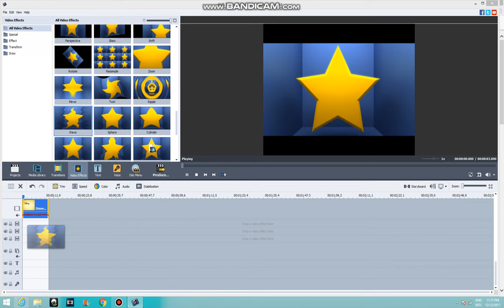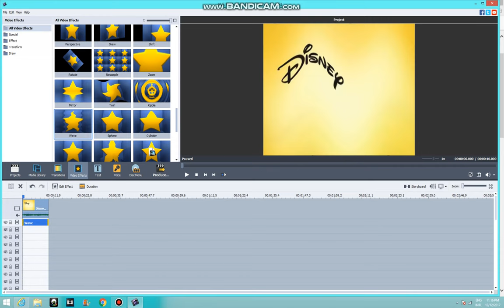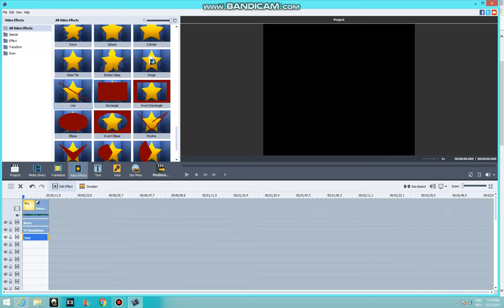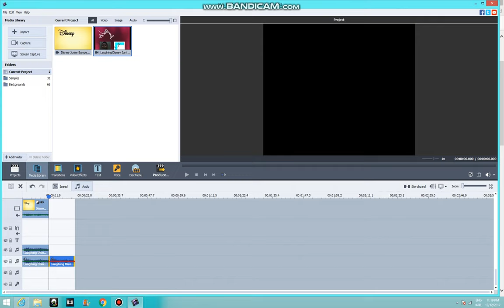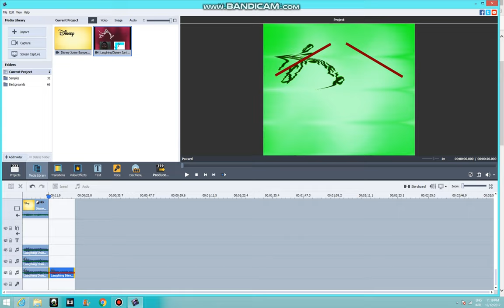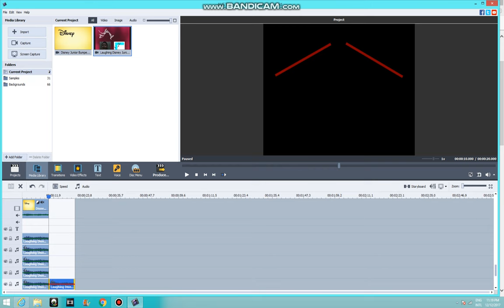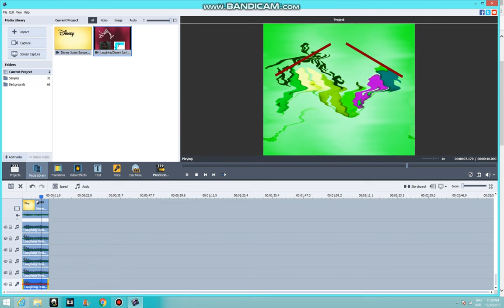How To Make X Laughs While Jonathan Is In Trouble